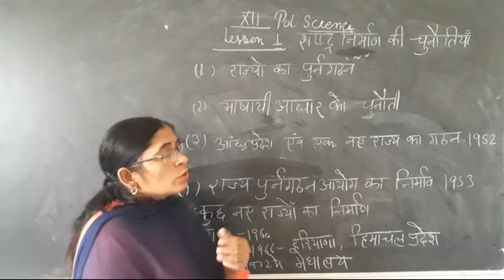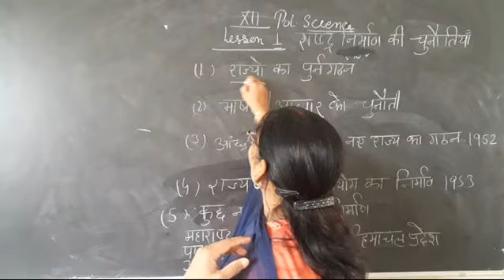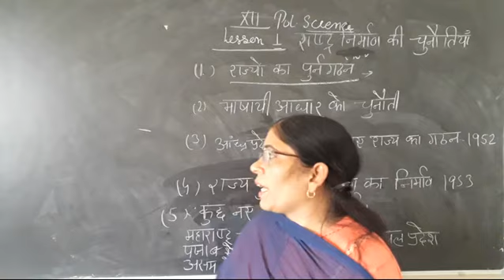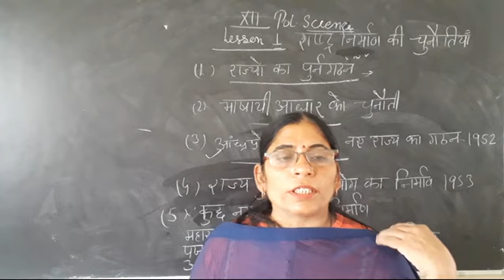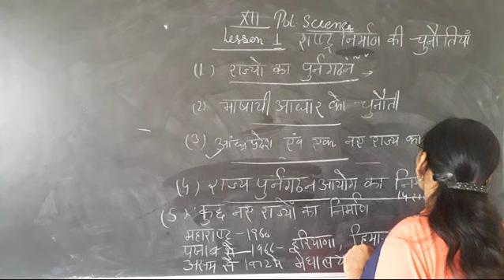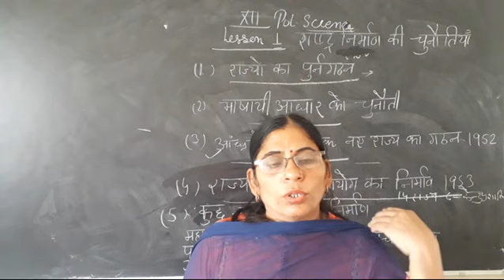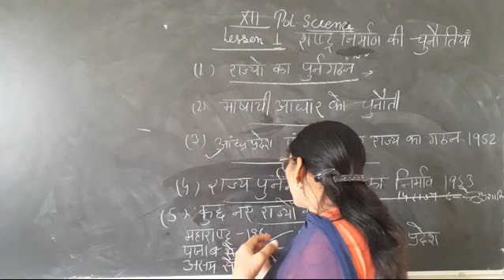12th polscience lesson 1part 6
राष्ट्र निर्माण की चुनौतियां